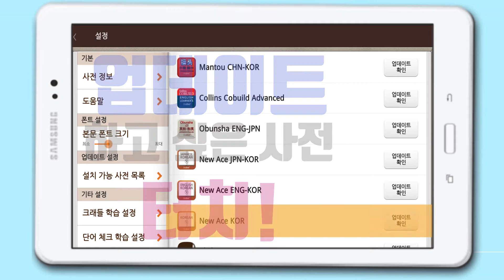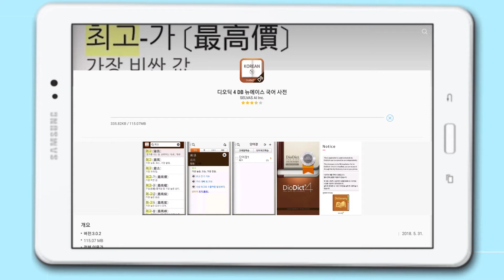4 사전업데이트 다른 언어를 공부하고 싶어요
일반사전 업데이트 하는 방법